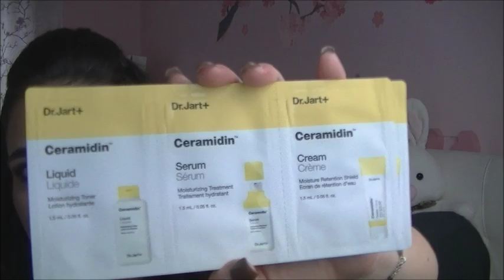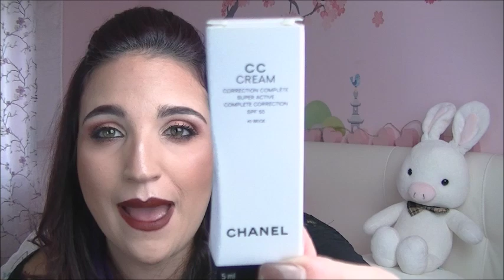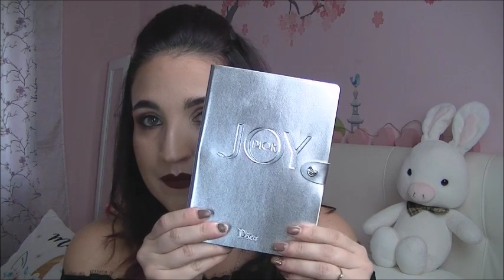💄🛍️ HAUL MAKEUP SEPHORA E KIKO..💄🛍️. DEVO SMETTERLA DI COMPRARE TRUCCHI.. 😔🙈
Video haul makeup dedicato a Sephora e Kiko…
Sono riuscita a caricarlo solo ora…

Alessandra♡